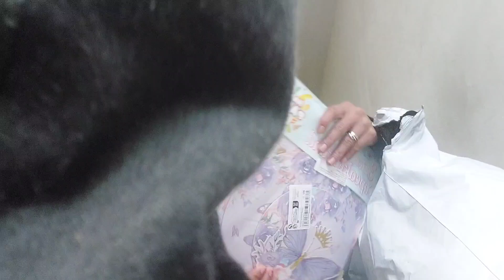Mga paghahanda sa nalalapit na mangyayari, ito ang natutunan niya kaya ginawa din niya sa pamilya.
pinayforeignerfamily filipinabritishfamily filipinaforeignercouple 📍 how I met my husband british husband 📍 Sex on first met 📍 BALIKBAYAN box Business or send something: Or send a message Instagram: Emjeeh life Instrument I used: Iphone 7plus Ringlight I used emjeehlife Thank you so much for watching